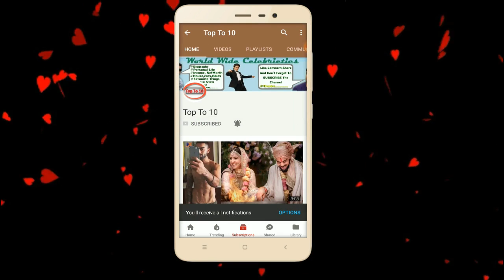10 Best Dancer in Bollywood 2018 (Male) | Top To 10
10 Best Dancer in Bollywood 2018 (Male) | Top To 10

Top 10 Best Dancer in Bollywood 2018 (Male)
Prabhu Deva,Hrithik Roshan,Tiger Shroff,
Shahid Kapoor,Varun Dhawan,Ranbir Kapoor,
Mithud Da,Govinda,Ranveer Singh,Salman Khan,

Music Credit
Song: DEAMN - Summer Love

NOTE:
I am here by declare that all Images use to make this video
is from Google Search . Google Advanced
Search Is Used to Find all images, usage rights: free to use
share or modify.